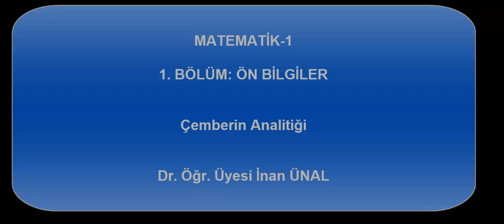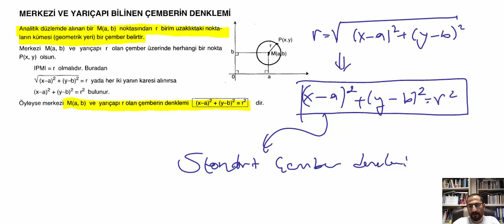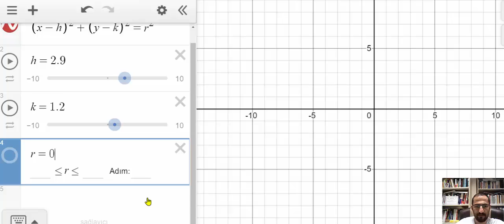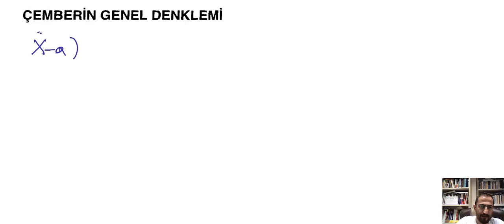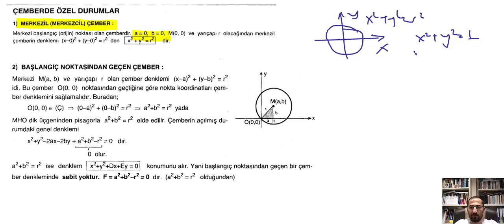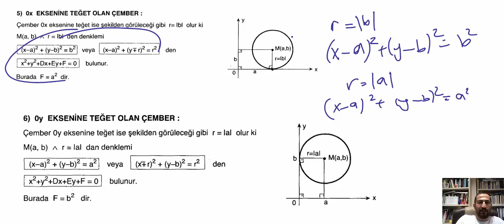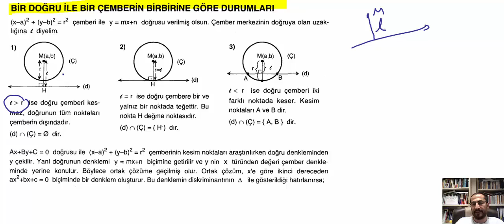14. ÇEMBERİN ANALİTİĞİ | ÜNİVERSİTE MATEMATİĞİNE GİRİŞ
Kalkülüs dersi için gerekli alt yapıyı oluşturuyoruz. Bu videoda çemberin analitiğinden kısaca bahsettik.

Videolar hakkında görüş ve önerileriniz için web sitemi ziyaret edebilirsiniz.

Dr. İnan Ünal